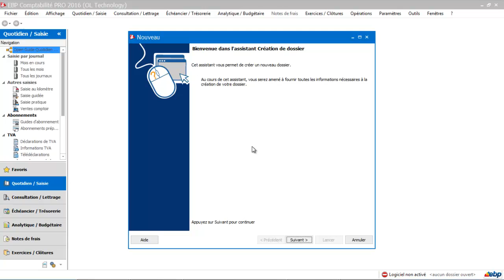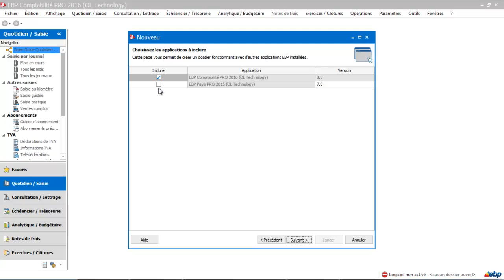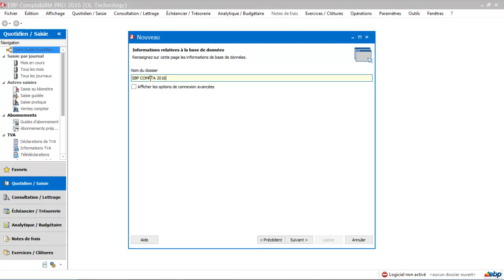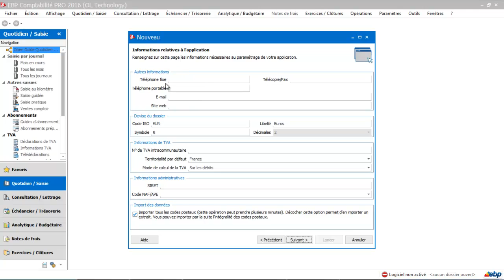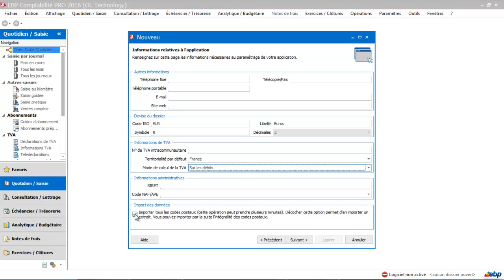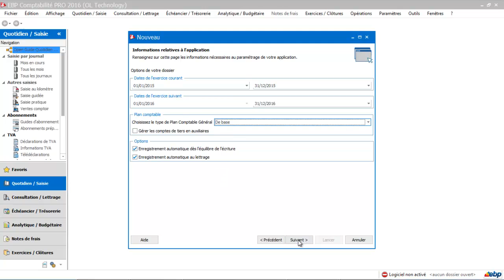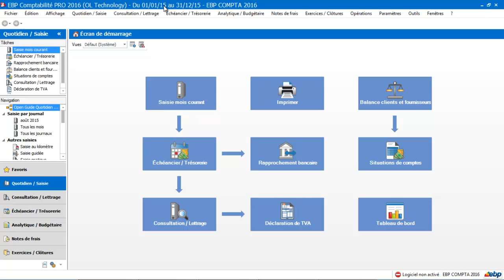EBP Compta 2016 : Creation du dossier